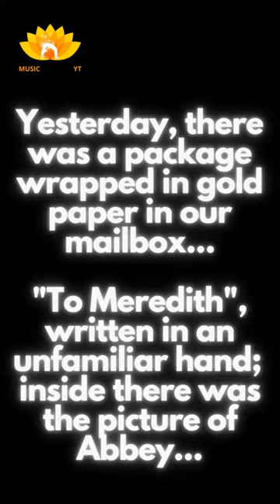The Touching Story of Meredith And Abbey ❤